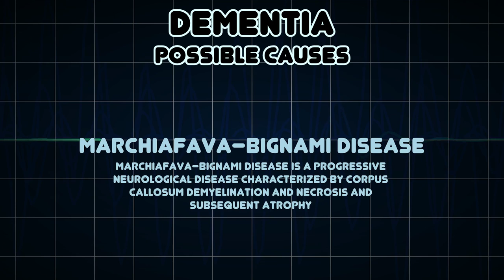Dementia (Medical Symptom)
Possible causes of Dementia (Medical Symptom)

Dementia is a broad category of brain diseases that cause a long term and often gradual decrease in the ability to think and remember such that a person's daily functioning is affected